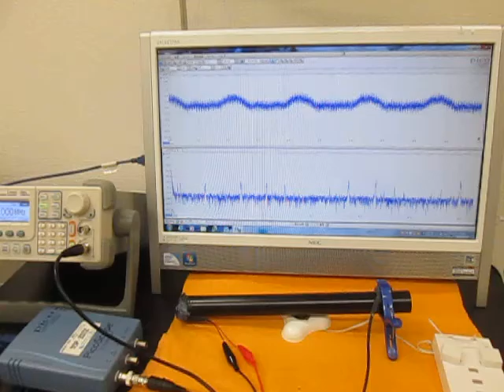音と超音波の組み合わせを利用した超音波制御技術 （超音波システム研究所 ultrasonic-labo）